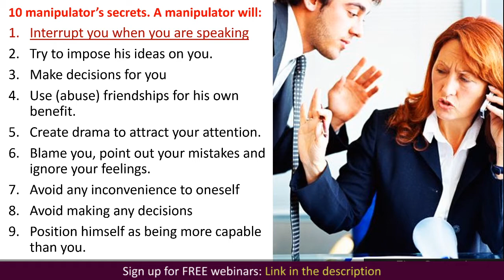Assertive behavior. How to be assertive without being rude. Assertive communication.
Assertive behavior. How to be assertive without being rude. Assertive communication. Self-Development video by Elena Semenek, your online psychologist and a life coach.